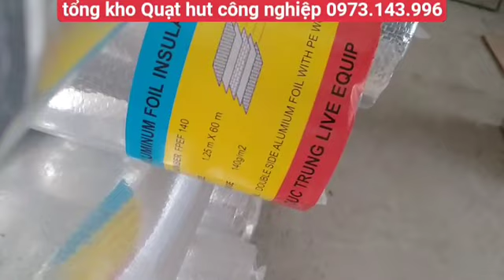quạt hút công nghiệp. tấm làm mát. bạt cách nhiệt 5 lớp giá rẻ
💥💥💥Tổng kho Hồng Phúc
👉Bán hơn 1.000 sản phẩm thiết bị chăn nuôi
👉Quạt hút công nghiệp
👉Máng ăn tự động
👉Tấm lót sàn bạc cách nhiệt bạt chống nóng
👉Tấm làm mát
Vv..